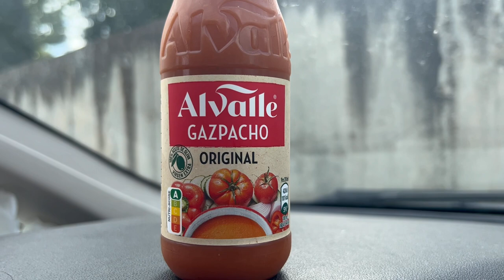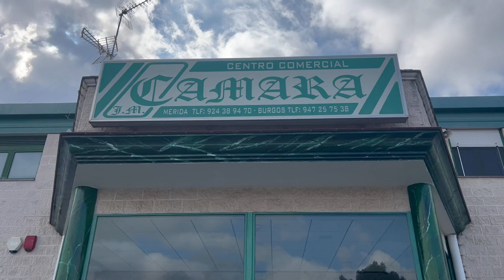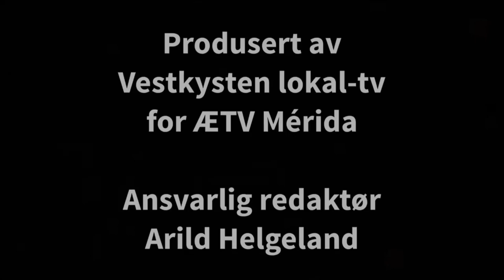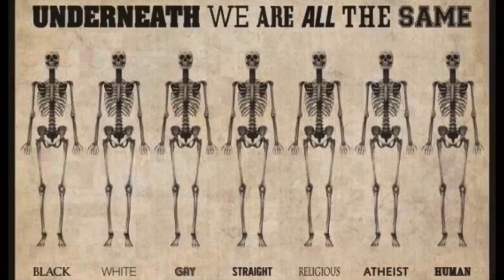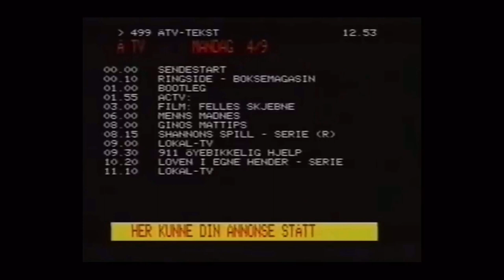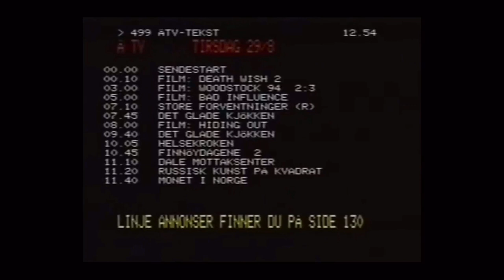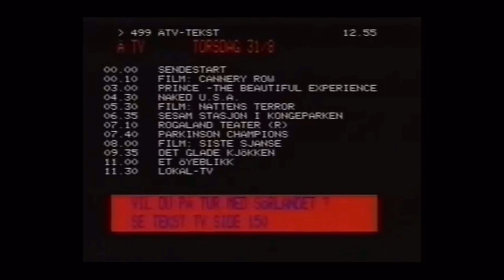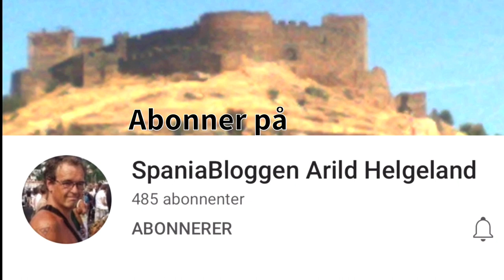14.10.2023, 17:00 Mérida: casi despejado 26°C. Viento: NNO/1 m/s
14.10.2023, 17:00 Mérida: casi despejado 26°C. Viento: NNO/1 m/s